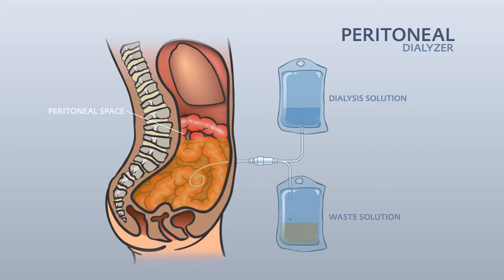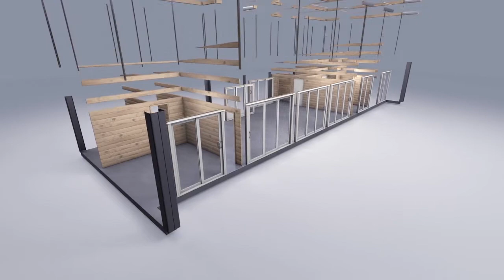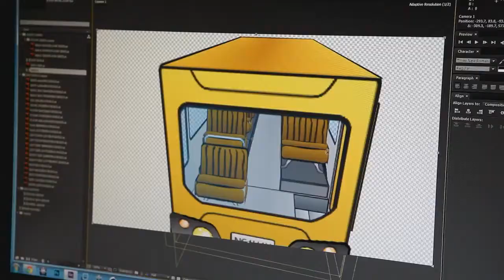LEON THOMAS SHOW REEL 2017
Leon Thomas | Digital Elements Show Reel 2017 | Presentation Specialist

With 18 years of experience in the field, I am proud to present the Digital Elements Show Reel 2017. As a seasoned Presentation Specialist, I have honed my skills to deliver exceptional results.

From captivating visual storytelling to engaging content, my expertise spans various industries and sectors. Whether you require an impactful corporate presentation, an immersive educational experience, or a persuasive product showcase, I have the creative vision and technical prowess to bring your ideas to life.

I invite you to explore the Digital Elements Show Reel 2017 to witness the quality and innovation that sets me apart. Let's discuss your unique needs and objectives. Give me a ring at 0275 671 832, and together, we can create an extraordinary presentation that leaves a lasting impression.